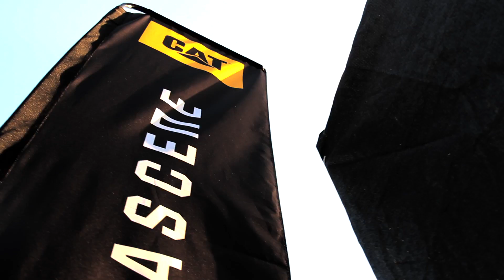CAT Boomtown Johannesburg